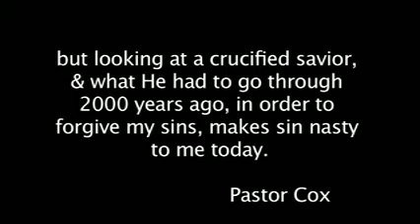Is it nasty to U-P4CM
Is it nasty to you?